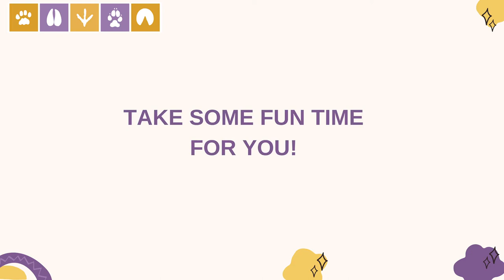Join Cornell at the 2021 New York State Veterinary Conference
Find new perspectives! Engage, apply and excel at the all-virtual New York State Veterinary Conference, Oct.1-3. With more than 50 expert speakers and over 120 RACE Continuing Education sessions, we have options and classes to fit your wants and needs.

Learn more about our fully live or on-demand formats and register today

Video credit:
Katelyn Carney, DVM, DACVIM (LAIM), Lecturer
Carol Jennings, Multimedia Producer
Alejandra Seader, Multimedia Producer
Educational Support Services
Cornell University College of Veterinary Medicine